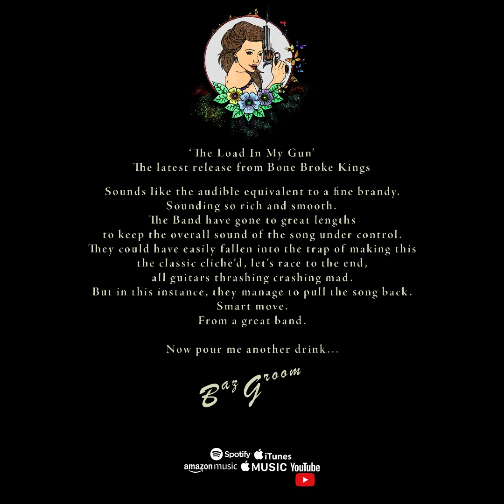Bone Broke Kings - The Load In My Gun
The latest single from South Yorkshire based Blues Rockers, Bone Broke Kings. Stream now on all major platforms.